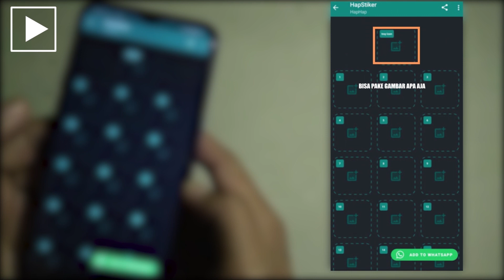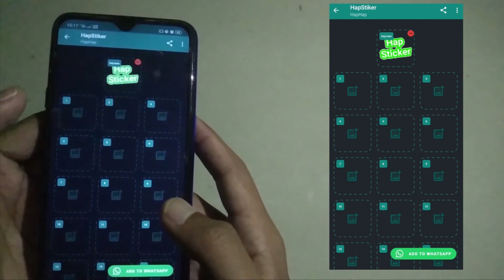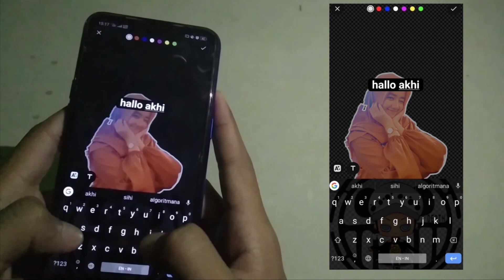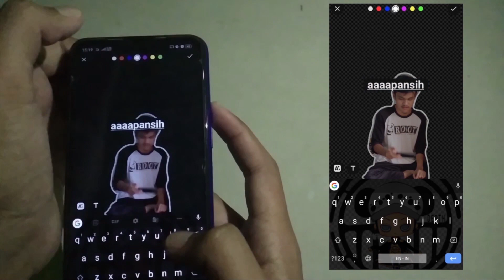Cara Membuat Stiker Whatsapp Pake Foto Sendiri Mudah & Cepat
Stiker Whatsapp bisa bikin sendiri? Ya betul sekali, tonton video ini maka kamu bisa bikin stiker kustom di wa lohh..

fitur stiker ini sudah ada di aplikasi whatsapp sejak lama dan sudah diketahui oleh banyak orang tetapi masih ada sebagian orang yang belum tau cara membuat stiker whatsapp sendiri.

Tapi gak usah sedih, Tenang saja karena kami kali ini akan memberikan tutorial membuat stiker whatsapp. Kamu bisa memakai foto sendiri atau gambar apapun untuk dijadikan stiker.

Yang pasti video ini akan mudah di pahami karena langkah-langkahnya sudah kami rangkum  dan tidak berbelit selain itu kamu hanya membutuhkan 1 aplikasi saja sudah bisa membuat stiker whatsapp dengan hasil yang cukup memuaskan selain hasilnya yang cukup rapih dan penggunaannya yang sangat mudah, ada banyak sekali fitur lain di dalamnya yang bisa kamu pakai dan sudah saya jelaskan di dalam video ini dengan singkat padat dan jelas

Garis besar video sebagai berikut :
1. Pemilihan Foto atau gambar yang akan dijadikan stiker
2. Penghapusan Background, dilakukan jika kamu ingin menghapus backgroundnya (optional)
3. Lalu Tambahkan teks bila perlu (optional)
4. bila stikernya sudah kamu buat, kamu hanya perlu masukan ke whatsapp

selesai hanya memerlukan 2 langkah saja, selebihnya itu pilihan.. mudah bukan? selengkapnya kamu bisa tonton videonya dari awal sampai akhir

so.. semoga video ini bisa membantu kamu dalam membuat stiker di wa

Terimakasih

FAQ (Frequently Asked Questions):

Q: Bang, ngedit pake software apa?

Q: Bang, upload tiap hari apa?
A: Tiap hari Rabu. Tapi kadang gak hari rabu juga sih.

Q: Bang, Rekam pake kamera apa?
A: Kamera hp hehe ( Xiaomi Redmi 7 )

Credits:
-Dan terima kasih banyak kepada semua orang yang menonton video ini dan untuk semua dukungan Anda!